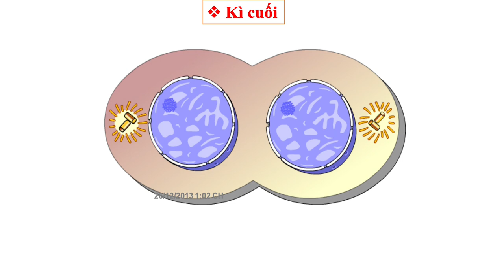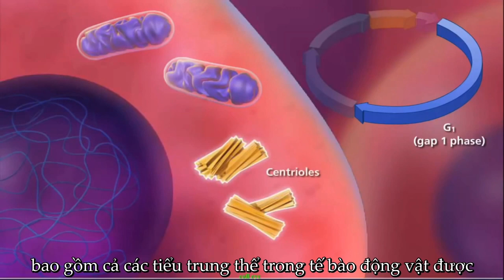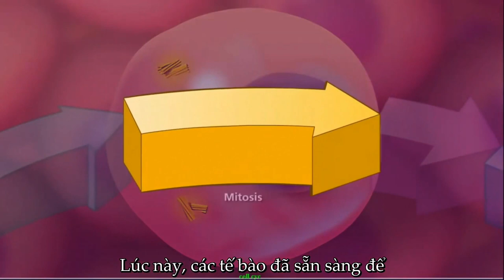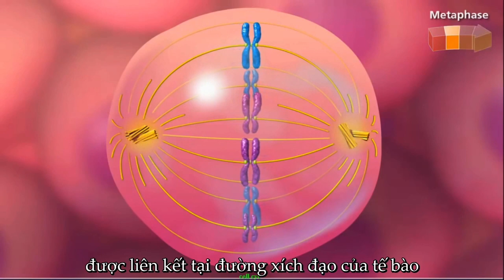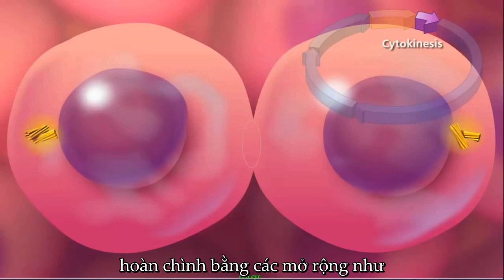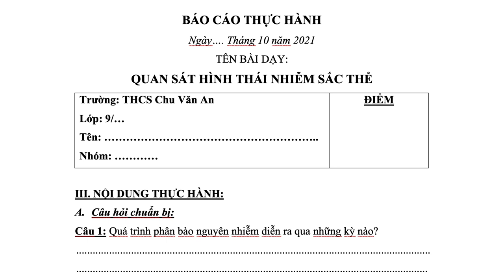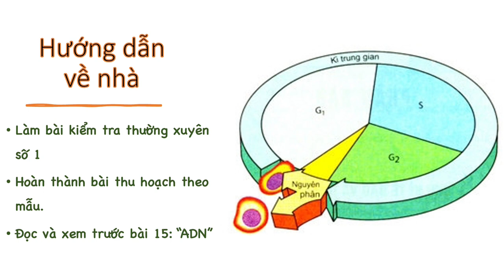SINH HỌC 9 (Tuần 6 / HK1) - Bài 14 - THỰC HÀNH QUAN SÁT HÌNH THÁI NHIỄM SẮC THỂ